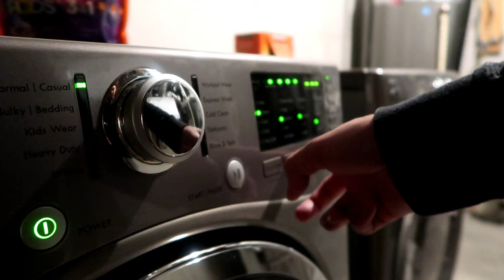BUMULI NG GIFTS PARA SA SISTER IN-LAW | LABADA DAY! | FILIPINO FAMILY IN CANADA | CALGARY ALBERTA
Laundry day mga bes! PAK!